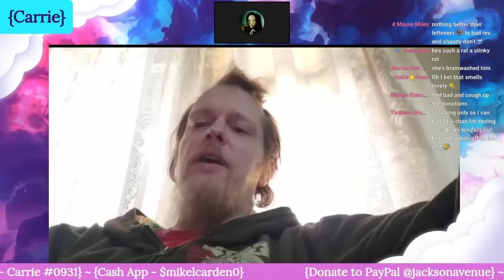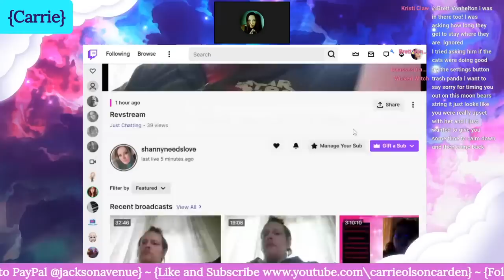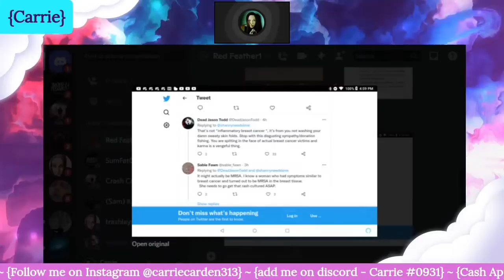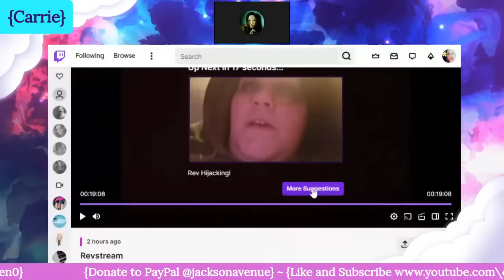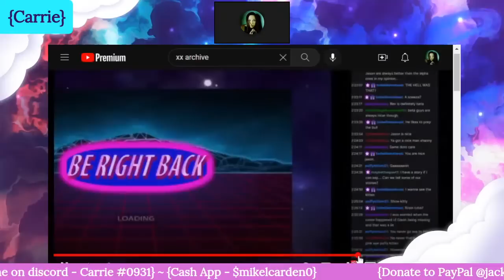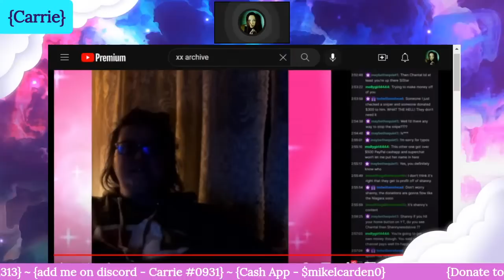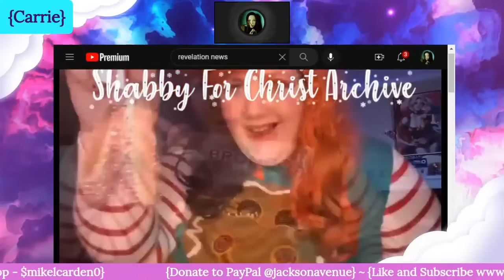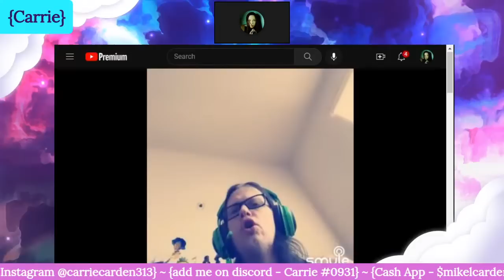Another Rev Begging Stream 11/25/22